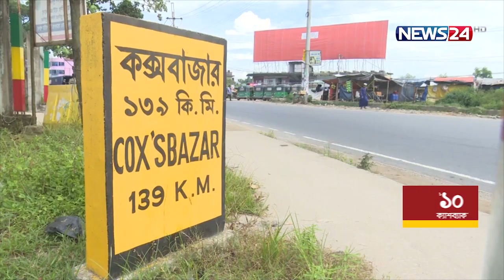চট্টগ্রাম-কক্সবাজার মহাসড়ক সিক্স লেইনে উন্নীত করার প্রস্তাব | CTG | News24